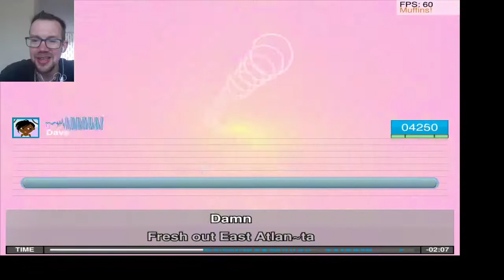Havana Karaoke - Ultrastar DeLuxe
haha yeah lets do this karaoke stuff :D - i sang it like a superstar! (according to the game xD ) - Fun to do, free - why not? lol Throw it into google, and start singing!

Free files